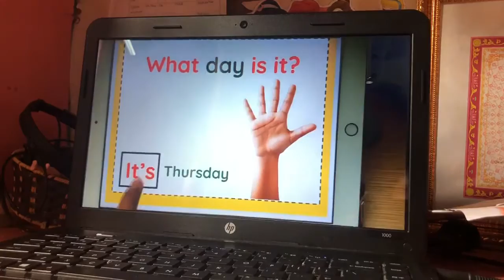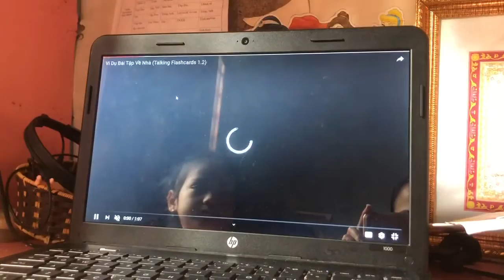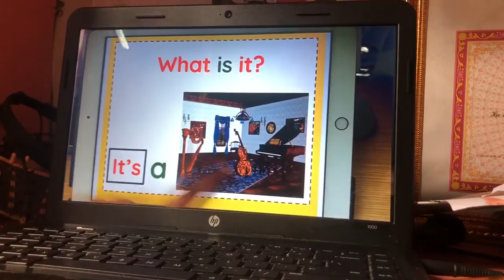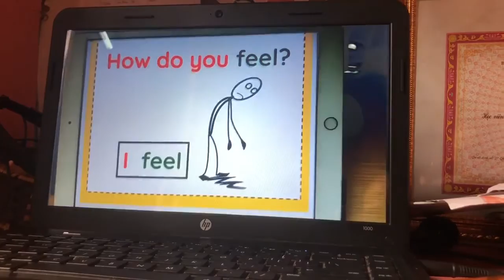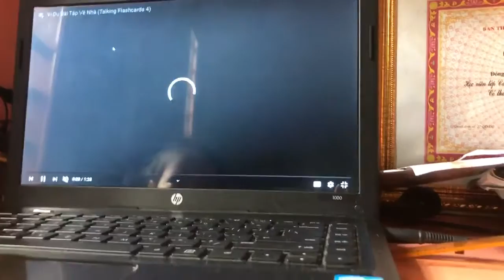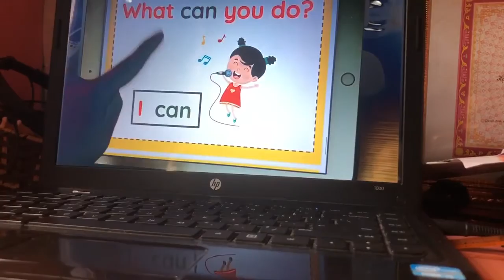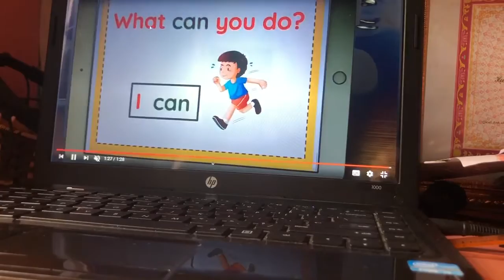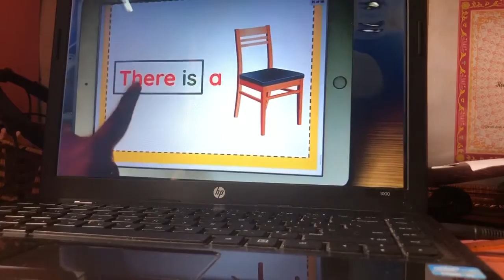✏️ Bài Tập Về Nhà May 09, 2020 07 36, ngày 16 thg 5, 2020